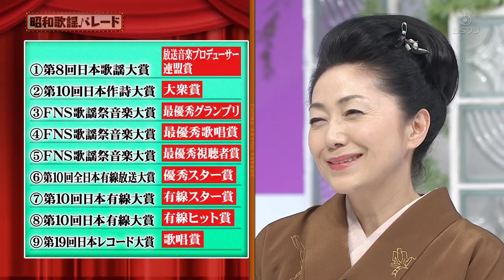石川さゆり Talk 20210206